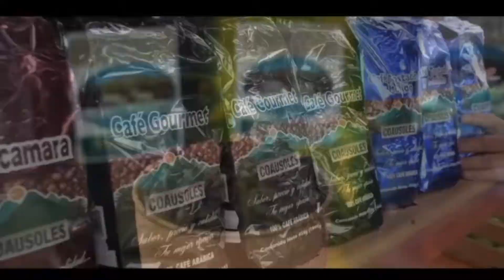Ministro David Martínez: “Los gobiernos anteriores marginaron y destruyeron la agricultura”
El ministro de Agricultura y Ganadería (MAG), David Martínez, explicó en la entrevista El Blog Live, que a los gobiernos anteriores  no les interesó apostar por la agricultura; y para subsanar esa deuda, están construyendo el Plan de Rescate Agropecuario.